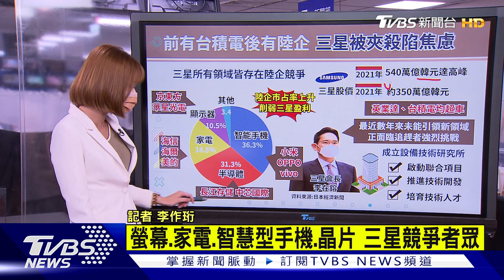台積電與小米夾殺三星 李在鎔掌大位好焦慮【財經新聞精選】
8/8起，每周一至周五晚上23:00，YouTube頻道、電視TVBS 56台同步直播